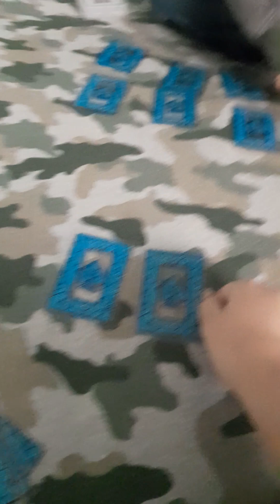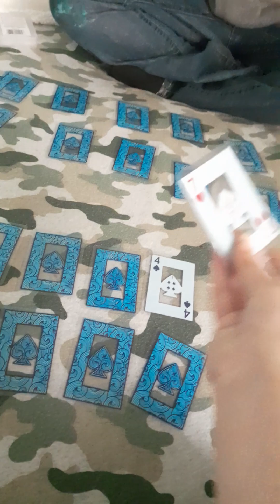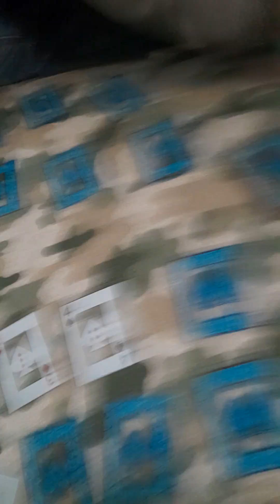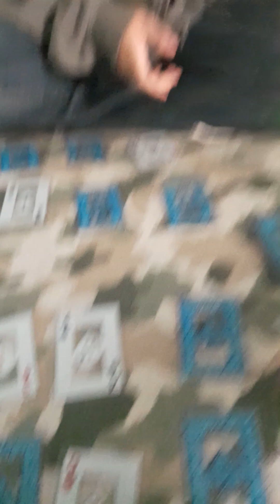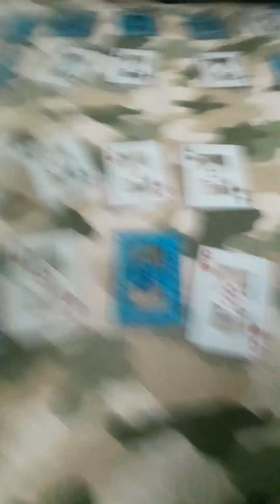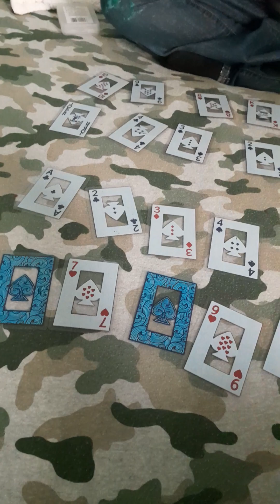how to play garbage